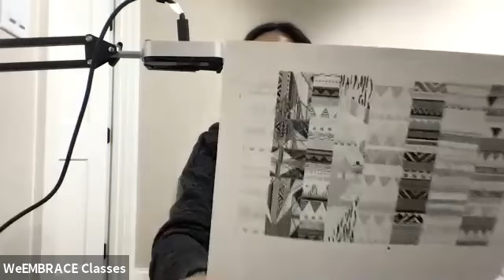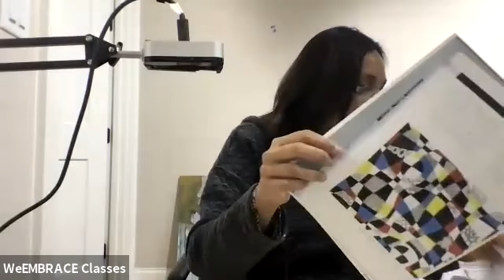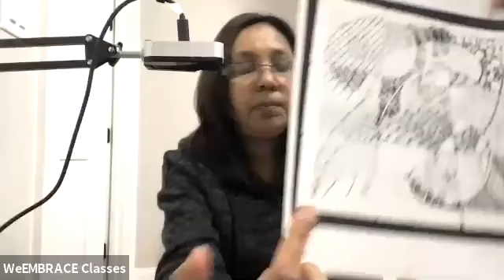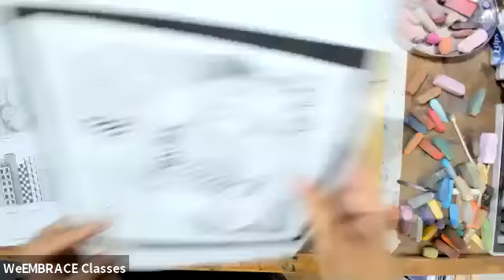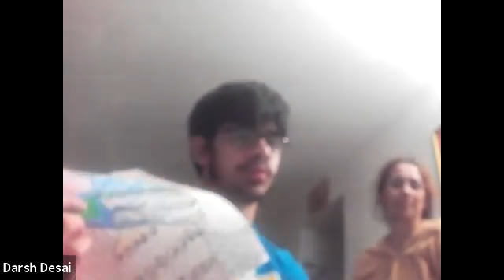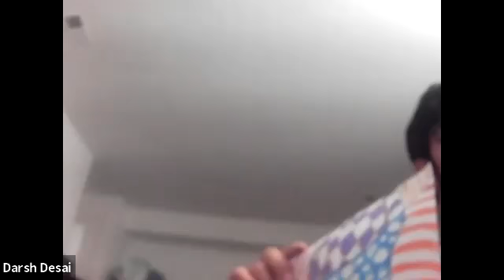SOft pastels - VIbita NOv 15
WeEMBRACE virtual classes for children/adults with different abilities.
WeEMBRACE - a 501 (c)(3) EIN 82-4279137, non profit organization in Sacramento, California serving families of children/adults with different abilities.